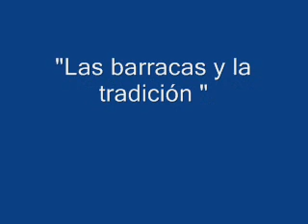Semblanzas de Arturo Jauretche - Las barracas y la tradición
Arturo Martín Jauretche nacio en  Lincoln, provincia de Buenos Aires, 13 de noviembre de 1901  fallecio en  Buenos Aires, 25 de mayo de 1974) fue un pensador, escritor y político argentino.

Según un Diccionario
semblanza  significa : . Descripción física o moral de una persona, generalmente acompañada de una breve historia de su vida.
Bueno es lo que la gente de la Dirección General de Cultura y Educación de la Provincia de Buenos Aires muestra en este audio que yo he tomado y agregado a los 15 videos que he subido.

Breve Biografía:
Pensador, escritor, ensayista y político argentino, gran crítico y protagonista de la historia Argentina. Arturo Jauretche fue el primero de los diez hijos que tuvieron Pedro Jauretche, funcionario municipal y figura importante del partido Conservador de Lincoln y Angélica Vidaguren, maestra. La infancia y adolescencia de Arturo Jauretche transcurren en su ciudad natal y tiempo después, tras radicarse en Chivilcoy, participa en las luchas estudiantiles por la Reforma Universitaria de 1918. En 1922 simpatizó con el nuevo modelo de integración social promovido por la Unión Cívica Radical y se incorporó al sector de Hipólito Yrigoyen, los llamados radicales personalistas. En 1928, Arturo Jauretche fue nombrado funcionario en el segundo mandato de Yrigoyen, pero sólo duró hasta 1930, cuando se produjo el primer golpe de estado (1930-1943) encabezado por José Félix Uriburu, que dio lugar a la llamada Década Infame. Desde ese momento, Arturo Jauretche protagonizó la lucha callejera, combatiendo a mano armada con los insurrectos y desarrollando una intensa actividad política. En 1933 hallándose en la provincia de Corrientes, tomó parte en el alzamiento de los coroneles Roberto Bosch y Gregorio Pomar y tras ser derrotados cayó preso. La disparidad de criterios entre Arturo Jauretche y el radicalismo encabezado por Marcelo Torcuato de Alvear propiciaron en 1939 el nacimiento de la agrupación política FORJA (Fuerza de Orientación Radical de la Joven Argentina), de desarrolla los lineamientos del nacionalismo democrático. Durante la Segunda Guerra Mundial (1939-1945), desde FORJA sostuvo la posición de neutralidad. Luego del golpe militar de 1943 que derrocó al gobierno fraudulento de Ramón Castillo, FORJA anunció que sus objetivos se habían satisfecho y se disolvió en 1945. Ese mismo año, Arturo Jauretche se adhirió al peronismo y unos años después fue nombrado presidente del Banco de la Provincia de Buenos Aires, cargo que mantuvo hasta 1951. Tras producirse la Revolución Libertadora que derrocara a Juan Domingo Perón en 1955, Arturo Jauretche fundó el periódico "El Líder" y el semanario "El '45", donde criticó el régimen de facto y fue perseguido y obligado a exiliarse en Montevideo (Uruguay). En el exilio se mantuvo crítico con la sociedad argentina, proponiendo la integración de los intereses de la burguesía y el proletariado para el desarrollo de una economía sólida. Esta posición le granjeó enemistades por parte de los liberales y de la dirigencia justicialista. Lo que caracterizó a Arturo Jauretche a lo largo de su vida fue su honestidad intelectual y su permanente compromiso con sus ideales. Su última relación con la política fue en 1961 cuando se postuló a senador nacional y no logró ingresar al senado. A partir de entonces, la actividad como escritor de Arturo Jauretche fue intensa, llegando a publicar el primer volumen de su autobiografía "De memoria. Pantalones cortos" en 1972 y falleciendo antes de terminar los tres volúmenes de su obra. Arturo Jauretche popularizó palabras que definen actitudes políticas, como "oligarca" o "vende patria".